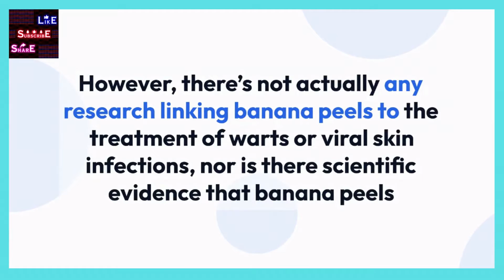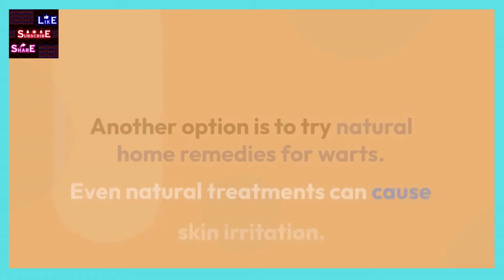16 Home Remedies For Warts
Hygiene Star
Akut SOS Clean GmbH - Online training courses for professional disinfection

1. Canva Amazing Design

2.  Submit 200 Spotify Music and earn euro money

3. Paid to Read Email

4. Paycam.asia , paycam wallet

5.  Make $590.35 by Watching Videos For 1 HOUR ( Make Money Online)

7. Make Money In app

9.

10. Buy Your Weight Loss Quality Products

11.  Make Money Online

12. Make Money Online - Atexto

13. Squishycash.com

14. Make Money Online -  Crypto tab browser

15. Follow # Earn From Your Photos! (view mobile)

 16. The best YouTube channel is Tube Mastery and Monetization.
       Without even trying, it manages nine different
       YouTube specialty channels.

17. Paid Online Writing Jobs - Get Paid To Do Simple Writing Jobs Online

18.  Make Money Online listening to Music - Current

19. Discover The Elixir Of Life That Will Help You Lose Weight,

20. Quantum Leap in Cryptocurrency -
      Popularity help

21.  Earn From Your Photos! Full Step By Step Program!

22.  Forex Trendy - The Real FX Trading Solution (view mobile)

 23. Niche Website Templates

 24. ReadingHeadStart.com Scientifically Verified Education

 25. Grow Taller - Best Height Increase Program

 26. Become Expert in Laptop Motherboard Repair

27.  Live Chat Jobs - You have to try this one